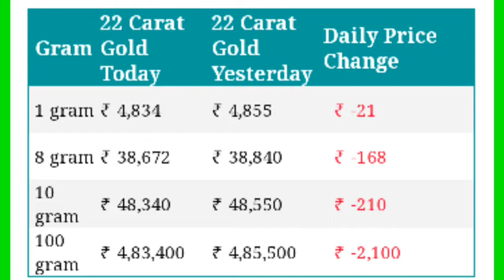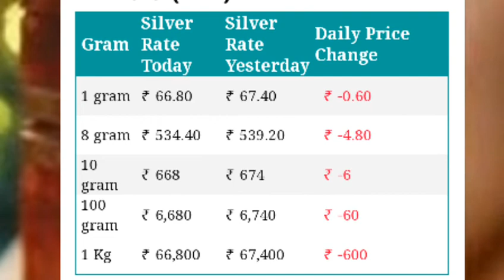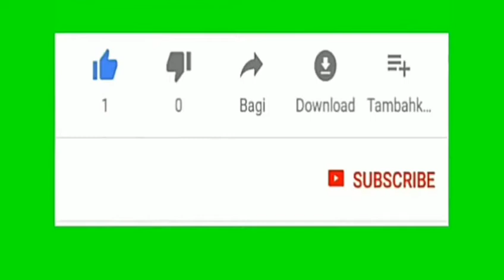24 January 2021 gold rate today, आज का सोने का 24 January price, sone ka price today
welcome to Gold update today